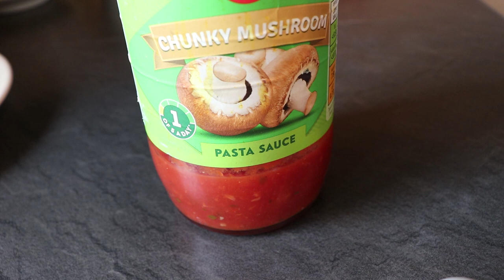Shahi Anda : Dish made from Boiled Eggs and Colorful Peppers :)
Dish made from Boiled Eggs and Colorful Peppers . Very rich in taste and very healthy . Thick gravy of this dish is the key to awesome taste :)